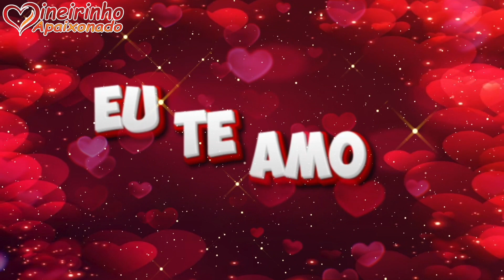Vem, Amor, Vem Me Amar! 🌺💏 Me Dá Um Sinal Do Seu Amor 💙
Você é como o azul do céu infinito, onde posso me perder e reencontrar. Seus olhos refletem nossos sonhos, nossos desejos e o amor que compartilhamos. Como nuvens desenhadas pelo pincel de um autor puro, você aparece na minha vida trazendo beleza angelical, elegância e uma figura escultural que eu adoro.

Seu sorriso, seus olhos brilhantes como estrelas e seus lábios carnudos pintam o quadro da minha vida. Suas curvas perfeitas erguem-se graciosamente na minha direção, sobre uma pele alva e aveludada. Quero me perder em suas formas, percorrendo seu corpo com minhas mãos ousadas.

As roupas que você veste acentuam sua beleza, encobrindo o monumento que é seu corpo, as delícias que só a mim pertencem. Amo ver você assim, insinuante, misteriosa, um delicado poema de amor. Você irradia todas as cores, como um arco-íris despejado sobre mim.

Seu amor transcende o carnal, criando um contraste harmonioso com o brilho total dos seus olhos. Em cada momento com você, sou levado ao paraíso, onde saboreio seus cabelos emaranhados em minhas mãos e entrego-me ao desejo molhado de nossos corpos entrelaçados.

Seu amor é meu refúgio, meu porto seguro. Acredito que nosso mundo de paixão é infinito, onde me encontro e me perco. Nossa entrega mútua nos conduz ao ápice do desejo, derramando sobre você, dentro de você, todo o meu amor.

Venha, adormeça em meus braços, ao meu lado. Seu corpo é meu, meu desejo é seu. Vem, amor, vem me amar. Juntos, navegamos nas ondas desse mar de amor, transformando os momentos em sonhos, onde nossos gemidos e gritos constantes preenchem o ar com o som alucinante do nosso amor. Seus olhos, os meus, estão cheios de amor. Teu toque é a minha paixão, e o meu, o teu amor.

Vamos nos conhecer melhor?